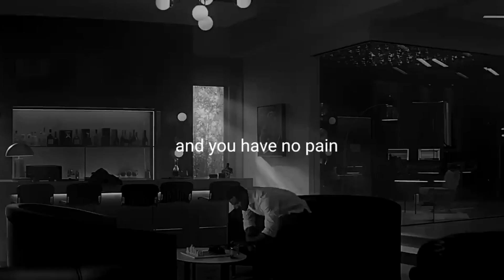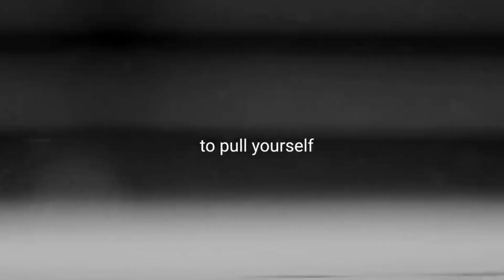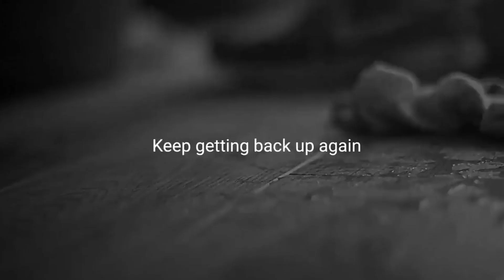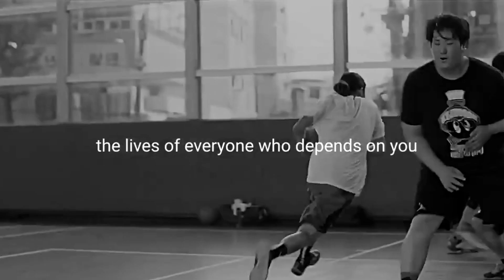I WILL NEVER QUIT Motivational Speech